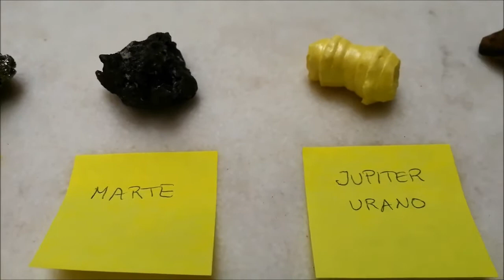WS9 7 Densidades